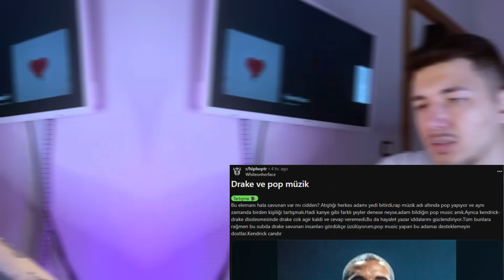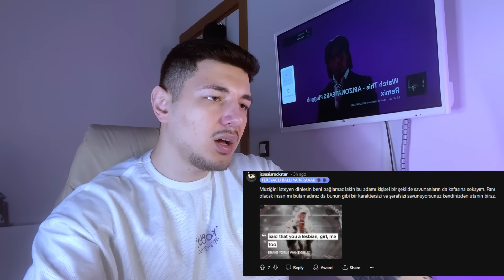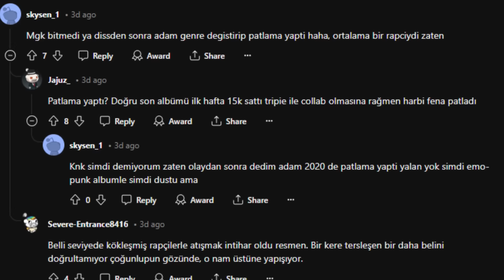BU ADAM GAY.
Selamlar arkadaşlar bugün bir Türk subredditinde Drake, Kendrick Lamar diss,  Ezhel, Alizade, Eminem, Machinegun Kelly ve Joker hakkında yapılan bazı yorumları değerlendirdim. Keyifli seyirler.